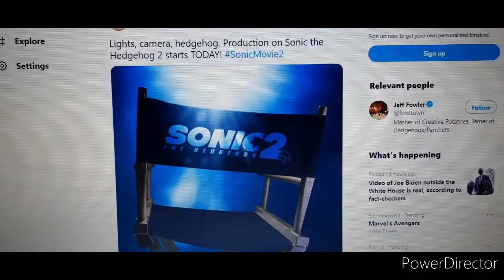Sonic News: Jeff Folwer Announced Sonic the Hedgehog 2 Movie NOW Officially Production!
Sonic the Hedgehog 3 & Knuckles Movie in 2024 calling it now!

In this video of Sonic the Hedgehog, movie director Jeff Folwer has announced on Twitter that the Sonic the Hedgehog 2 Movie that will be releasing next April is now officially in production today!